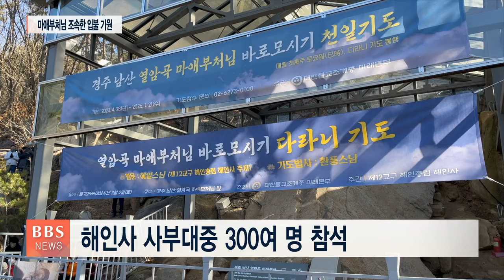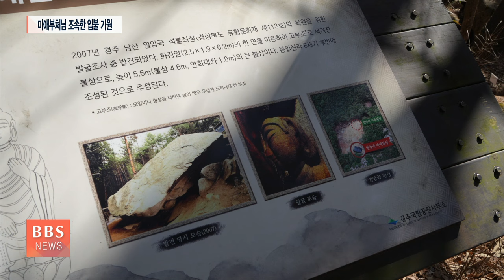[BBS뉴스] 열암곡 부처님 바로모시기 기도 재개...해인사 대중 염원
경주 남산 열암곡 마애부처님 바로모시기 불사의 원만 회향을 발원하는 다라니 108독 기도가 새봄을 맞아 재개됐습니니다.

해인총림 해인사 사부대중은 마애부처님의 조속한 입불을 기원하며 갑진년 다라니 기도의 첫 테이프를 끊었습니다.

보도에 대구BBS 박명한 기자입니다.